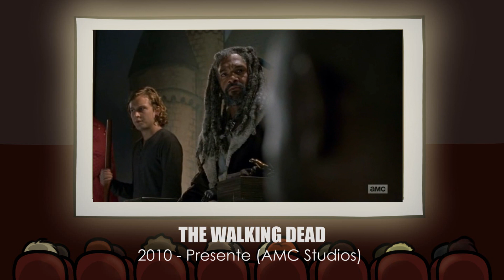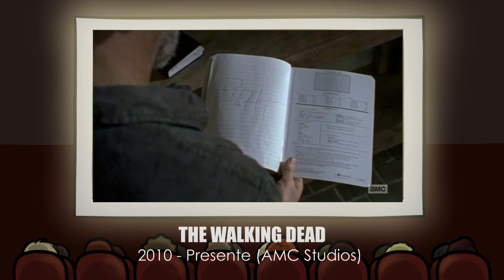3 MISTÉRIOS NO NOVO EPISÓDIO DE THE WALKING DEAD | Temporada 7x09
Finalmente tivemos o retorno da sétima temporada de The Walking Dead na Fox e junto com essa volta, alguns mistérios e segredos já ficaram jogados no ar, como por exemplo: Por que o Rick sorriu no final do episódio? E pra onde o Padre Gabriel foi com todos aqueles suprimentos? Tá afim de descobrir e especular? Então é só assistir ao novo vídeo do Projeto Corneta!!!

● Curtiu e quer mais vídeos de ANALISES e TEORIAS de The Walking Dead? Então é só deixar o seu gostei e o seu comentário...

Quer participar de um vídeo de PERGUNTAS e RESPOSTAS aqui NO CANAL???

► RESPOSTAS PARA PERGUNTAS FREQUENTES:

● O nome do canal é Projeto Corneta, CineCorneta é um quadro;
● Não fazemos só vídeos sobre cinema, também produzimos ESQUETES de humor aqui no canal;
● Também não sou o Tom Holland.